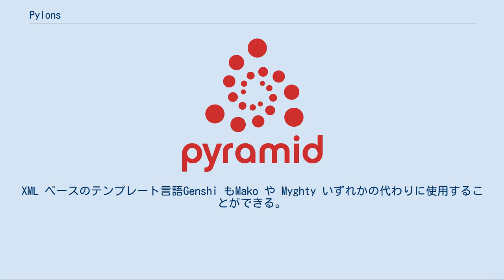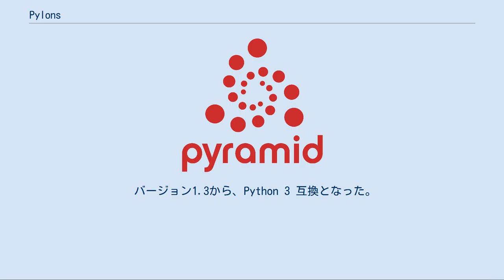Pylons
Pylons は Python 言語で書かれた オープンソース の webアプリケーションフレームワークである。
再利用性を促進し、機能を各モジュールに分割するためにWSGI 標準を広い範囲にわたり採用している。
 Pylons は、Django や TurboGears などを含む昨今の webアプリケーションフレームワークの中でも最も新しいもののひとつである。
Ruby on Railsに強い影響を受けており、主要なコンポーネントのうちRoutes と WebHelpers は、Rails の機能を Python で再実装したものである。
 Pylonsはメンテナンスモードに移行し実質的な開発は終了し、後継となるPyramidに移行している。
 Pylons は他社が開発したツールに基づくほぼ完成したスタックを持つことで知られており、明らかに NIH シンドロームを避けている。
 Pylons の公式なインストールの方法は、the Python CheeseShop 経由でEasyInstall を用いて行うことで、追加のツールもたいていは同じ方法でインストールされる。
EasyInstall は必要に応じてパッケージの依存関係を解決する。
Pylons と Paste を一緒にパッケージした配布系もあるが、配布系のパッケージは公式の配布物より遅れる傾向がある。
Pylons は .egg ファイルを .zip ファイルに変更し、内容を展開することでもインストールできる。
 Pasteプロジェクトの設定、テスト、配置に使用される。
共通の INI構成フォーマットを用いており、Paste では開発と配置の設定を、インタラクティブなデバッガなどの Pylons の複雑な部分を製品版のユーザーから隠蔽した状態で開発者が同じコードベースをもとに動作させられるよう、複数の"プロファイル"を用いることができる。
 Selectorなどの WSGI 互換の URL ディスパッチャであればどれでも使用可能だが、現在 Pylons 用に広く使われている唯一の URL ディスパッチャはRuby on Railsの URL ディスパッチ機構を Python で再実装したRoutes である。
 Pylonsでも採用されたRailsのもう一つの機構が、Routes の設定に基づき URL のマッピング機能を提供するWebHelpersである。
WebHelpers は、script.aculo.us や Prototype ライブラリを利用したJavaScriptコードを生成するためのユーティリティ的な機能も提供する。
 HTML フォームの検証と生成のために、FormEncode と FormBuild が用いられている。
Mako の継承モデルを用いてフォームの生成を行うために、Mako も一部で用いられている。
 Myghty がバージョン 0.9.5 まで Pylons のデフォルトのテンプレート言語であったが、バージョン 0.9.6 で Mako に置き換えられた。
いずれのテンプレート言語もインクルード、継承、任意の Python コードの埋め込みをサポートするテキストベース(XMLベースのものではない)のテンプレート言語である。
 Pylons の緩く結合されたレイヤ構造により、それ以外のテンプレート言語も利用可能である。
XML ベースのテンプレート言語Genshi もMako や Myghty いずれかの代わりに使用することができる。
 Pylons にはデフォルトのデータベースライブラリはない。
SQLObject と SQLAlchemy が知られている。
 フレームワークのPylons はPylons プロジェクトが開発してきたが、Pylons 2 の開発を進めるうちに repoze.bfg (Zope 由来のコンポーネントをWSGIアプリケーションで利用できるようにしたコンポーネント集であるrepozeで構成されたフレームワーク) と似てきたことで、コードベース と開発コミュニティをマージする方向へとシフトする。
2010年11月のrepoze.bfg とのプロジェクト統合の合意により、Pylonsの新しいバージョンはオリジナルのPylons 1.0 と大きく変わることとなる。
こうしてPylonsプロジェクトはメンテナンスモードに移行し、Pyramidと銘打ったrepoze.bfgをコード...